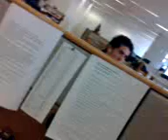Dhooonas Broooders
Dhooonas Broooders "trabalhando"